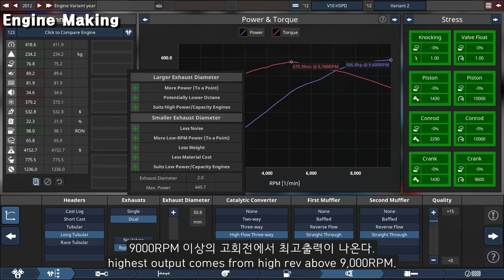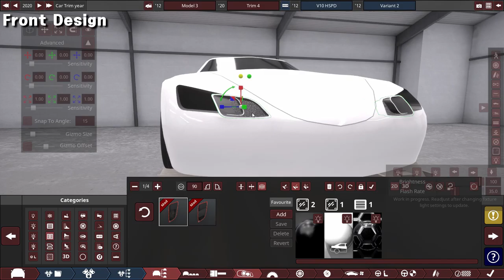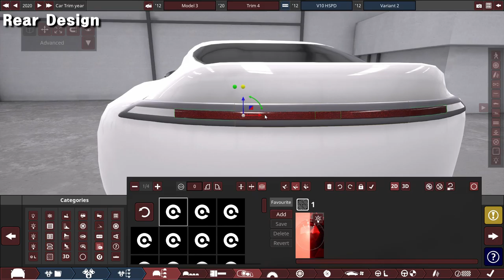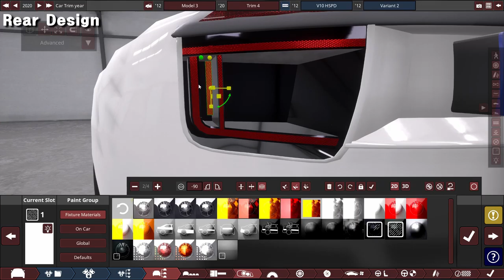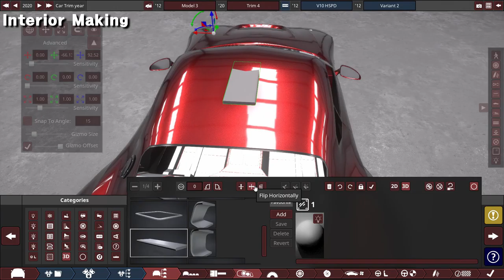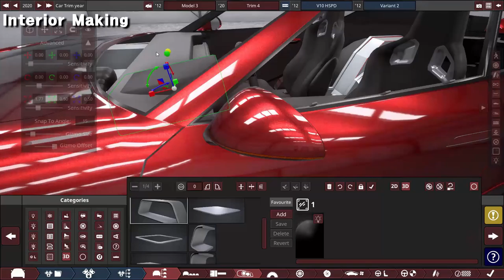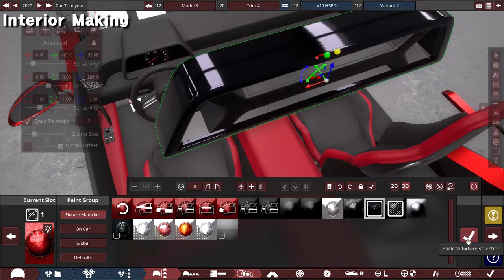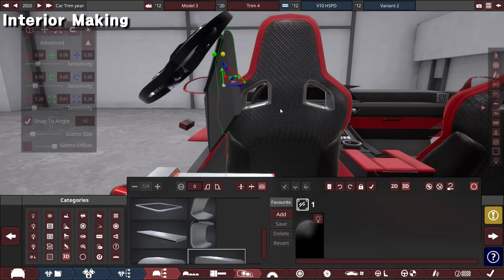New V10 Super GT making (+interior design)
BGM infomation